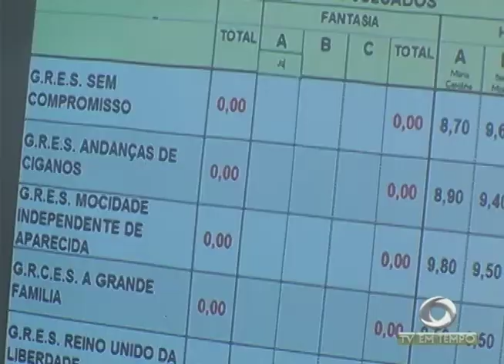Reino Unido da Liberdade é tri campeã do grupo especial do carnaval de Manaus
02º BLOCO JORNAL 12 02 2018 - Reino Unido da Liberdade é tri campeã do grupo especial do carnaval de Manaus